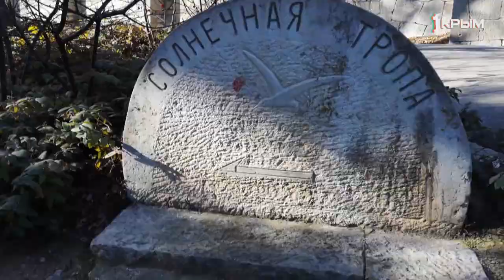Январь в Крыму – отличное время для пешеходных прогулок.Чем удивит путешественников Солнечная тропа?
Солнечная тропа – одна из достопримечательностей Ялты. Как раз в такой погожий день холодного периода года она полностью оправдывает свое название – солнечная.

Летом этот маршрут становится тенистым. Тропа пролегает под кронами вековых дубов, кедров и сосен. Впрочем, еще этот маршрут называют горизонтальным – максимальный уклон всего 2 градуса.